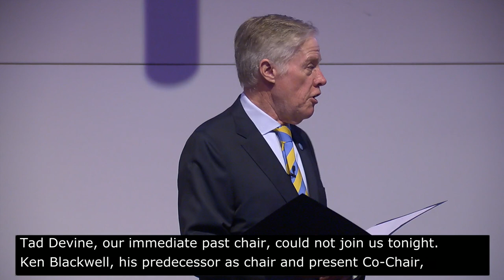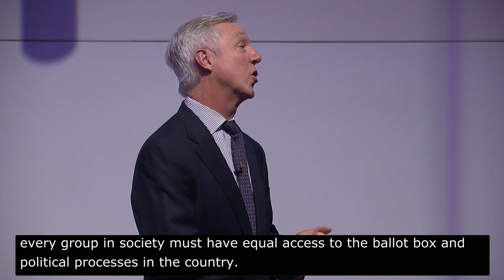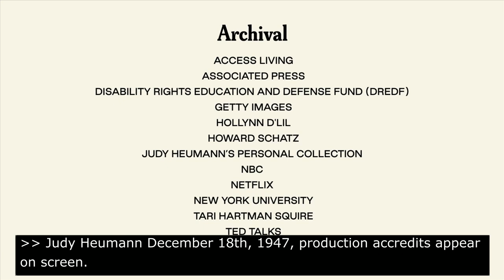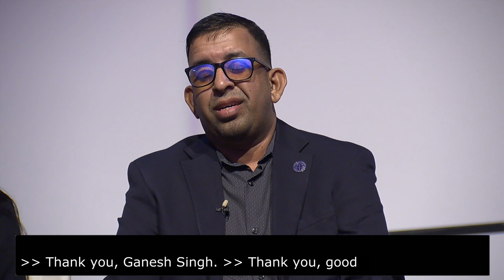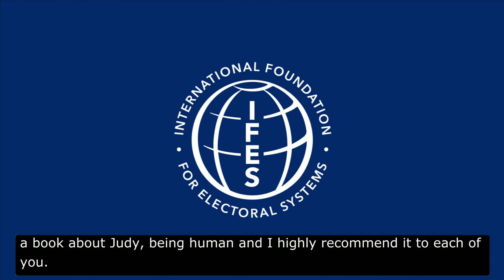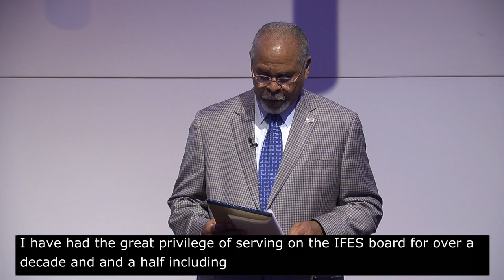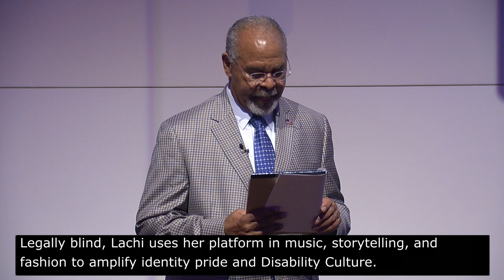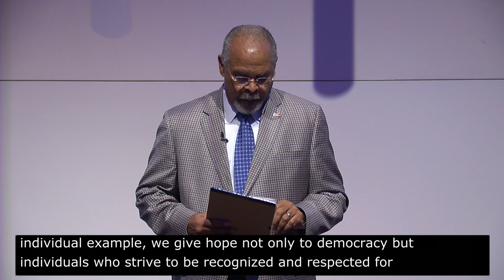2023 IFES Charles T. Manatt Democracy Awards Honoring Judy Heumann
On Oct. 17, 2023, IFES held the Charles T. Manatt Democracy Awards in Washington, D.C., at the REACH at the Kennedy Center.

Three civil society partners deeply influenced by Judy Heumann's life and work joined the celebration. The panelists included Abia Akram, a Pakistani disability rights activist and the founder of the National Forum of Women with Disabilities; Yuliia Sachuk, co-founder and president of Fight for Right, a Ukrainian organization of people with disabilities; and Ganesh Singh, Director of the Guyana Council of Organizations for Persons with Disabilities (GCOPD). These leaders emphasized the lasting impact of Judy Heumann's legacy with stories of community and advocacy. Singer Lachi wowed the audience with a beautiful tribute titled "Lift Me Up."  Heumann's husband, Jorge Pineda, accepted the award on her behalf.

Special thanks to reception hosts, Google, and Microsoft.